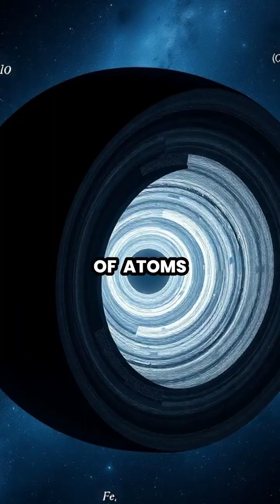Exploring the Mysteries of Black Holes 🌌🔭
Dive into the cosmos and uncover the hidden secrets of black holes! From their gravitational pull to the fascinating phenomenon of spaghettification, discover why these cosmic giants remain one of the biggest mysteries of our universe. 🛸✨

Did you know that black holes might be connected to other realms of space-time? Join us as we explore the incredible theories of wormholes and how supermassive black holes shape galaxies, including our very own Milky Way.